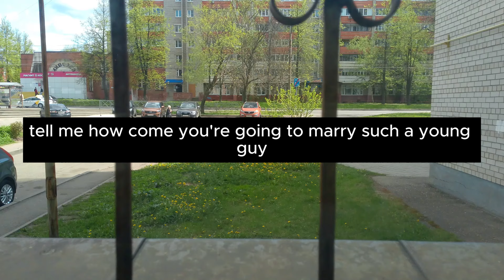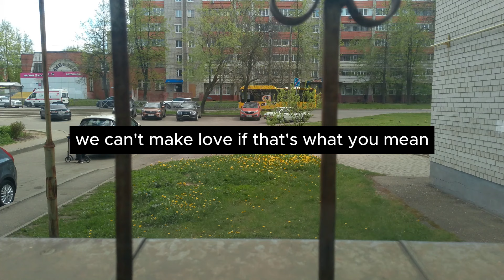MY FIANCÉE WAS PROCESSED RIGHT BEFORE THE WEDDING BY A HAIRY MAN! Reddit Stories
Image by karlyukav on Freepik